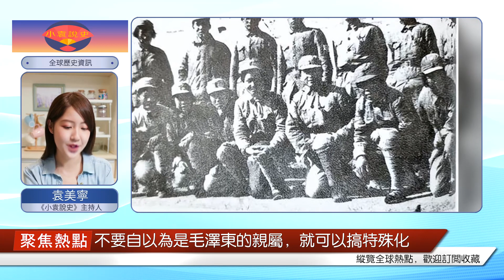l在過去的50年里，一家卷煙廠的廠長進入中南海，并接受了董事長的采訪。他的妻子想知道主席是誰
1950年，在新中國誕生后，獲得新生解放的人民興高采烈，熱情高漲。他先是去了天安門廣場，望向雄偉高大的天安門城樓，和正中懸掛的毛主席像，先是用雙手整了整領章帽徽，然后立正行了個正規的軍禮。